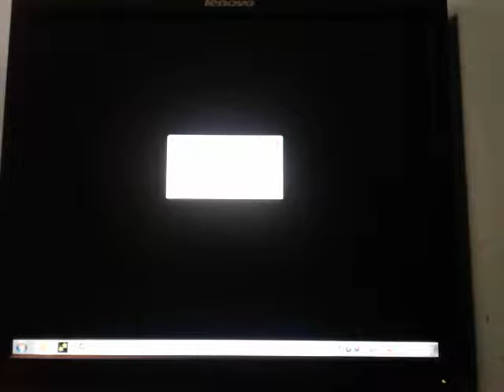GTA San Andreas Stories - Get your own Car!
Bobby and Jack are still fighting for the car to get in to be the driver.